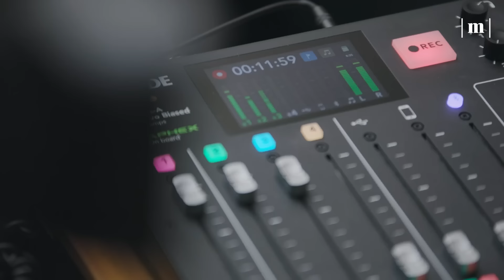Se Brüsszel, se Washington nem ígér jót Magyarországnak – REAKCIÓ Ceglédi Zoltánnal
Jutott-e előbbre a nyáron az ellenzék és a háború ügye? Mire volt jó az augusztus 20-i diplomáciai nagyüzem? Mi a baj az Európa-projekttel? Hírmagyarázat az elemzővel, Kohán Mátyással és Kacsoh Dániellel.